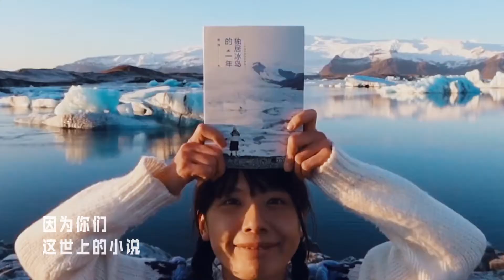《后浪》bilibili 献给新一代的演讲｜TOPYS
TOPYS全球创意分享
Client 客户 | bilibili
Agency 代理商 | 胜加广告
Chief Executive Officer/ Chief Creative Officer 首席执行创意官 | 马晓波
Executive Creative Director 执行创意总监 | 周骏
Creative Director 创意总监 | 杜剑.谢启明
Agency Production Director 代理商制作总监 | 高欣如
Agency Business Director 代理商业务部总监 |解菲菲
Agency Account 代理商高级客户经理 |黄诗佳

Director 导演 | 付彬彬

Executive Producer 监制 | 罗思

Director Crew 导演组
Assistant Director 导演助理 |  李乐桐

Producer Crew 制片组
Producer 制片 | 韩雨轩
Key Set PA 现场制片 |成娟
Swing Gang 场务组长 | 李海峰

Camera & Gaffer Crew 摄影组&灯光组
Director of photography 摄影指导 | 周书豪
Gaffer 灯光师 | 张洋洋
Radio Division 录音师 | 夏杰

Art Crew 美术组
Production Designer 美术指导 | 阿Lo
Site Contraction 道具师 | 马首都

Post 后期组
Offline 剪辑 | 王小敏
Online 精剪 | Lily
TC 调色 | Node-3 Studio
Composer 作曲 | Cool
Mixer 混音 | 嘉秝·音悦
 | 两万里